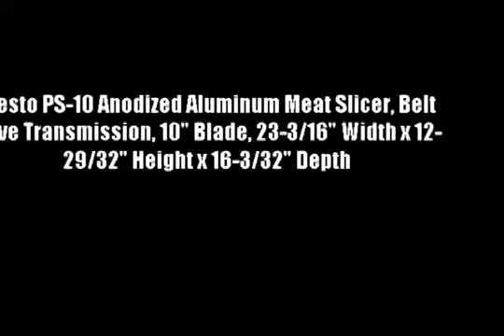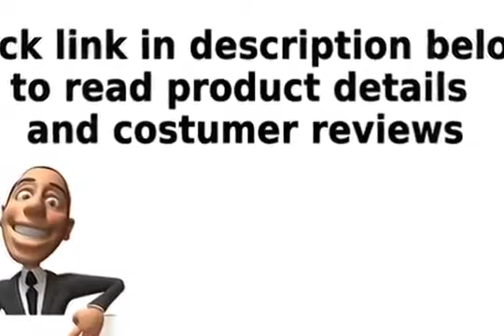Best Presto PS 12 Anodized Aluminum Meat Slicer Belt Drive Transmission Review